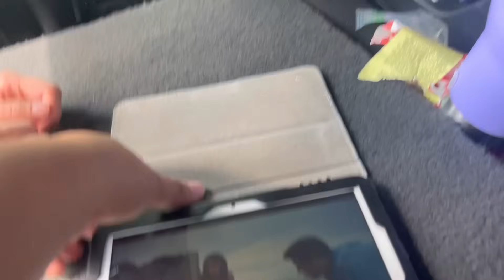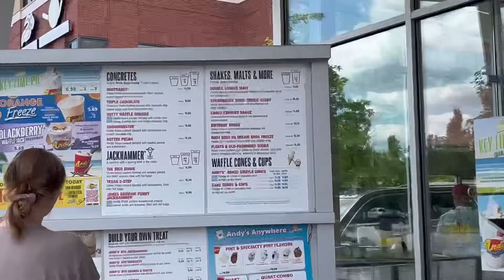Finally we are going back home | Jerry&Emma